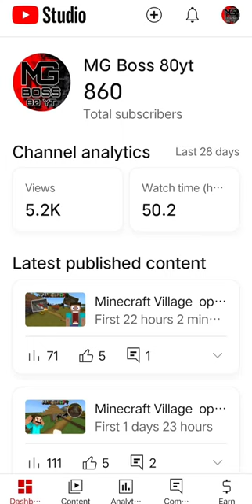🥺😫😭🙏⬆️ subscribe like subscribe viral minecraft aniket